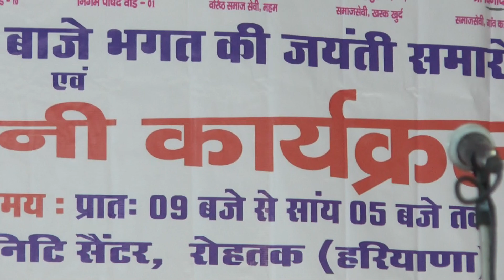सामण की बिल्कुल नई रागनी कवी बाजे भगत जी गायक सत्यनारायण//बादल बरसै हे मां मेरी बाग मैं री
Andy Bharat Presents :Andy Bharat Presents विशाल रागनी कार्यक्रम स्थान पुराना बस स्टैंड कमयुनिटी सेंटर रोहतक सूर्य कवि भाजे भगत की जयंती समारोह रागनी गायक नरदेव बेनिवाल#सतनारायण खरकजाटान#नरेंदर दांगीराजेश हाथीपवन प्रेमी गायिका मनोज चौधरी 16-07_2023 एंडी भारत चैनल
Producer - Ramesh Kumar SPN, Sunil
Dalal& Vikash Dalal
कमरा मैन सुनिल दलाल चिड़ी वायरल विडीयो
एंडी भारत चैनल  किसी कि भी कोपी नहि डालता हे
New Haryanvi Ragni 2023 Ragni Competition 2023, Latest Ragni 2023, New Ragni 2023